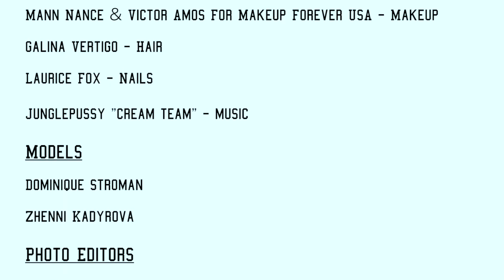BUTCH DIVA - SUMMER 2013 COLLECTION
Butch Diva presents it's Summer 2013 collection including an array of classics inspired by 90's vibes. The fresh color mixes and comfortable shapes are a must have for what's expected to be a hawwwwt season :)
You can find more on the brand at BUTCHDIVA.COM
SHOP ONLINE BUTCHDIVA.bigcartel.com

THE TEAM
Tiffany Rhodes - Butch Diva / Designer
Rowshana Jackson - Fashion Director
Logo Graphic - Salvatore Napoli

Ricky Day - Director of Photography
Dwayne Michael Campbell - Photo Editor
Tony Garces - Editor / Lighting Director

Makeup - Mann Nance & Victor Amos For Makeup Forever USA
Hair- Galina Vertigo
Nails - Laurice Fox

Models-
Dominique Stroman
Zhenni Kadyrova

Production Assistants
Andres Ramirez
Ryan Sukhdeo
Dwayne Pierre
Cynthia Sandoval